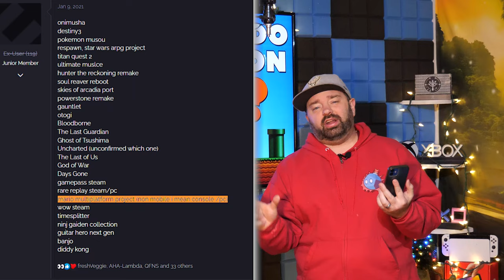It Appears Nintendo Might Be Putting Mario, Zelda, & More on PC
Nintendo seems to be exploring bringing some of their games to PC, including the company mascot Mario. This is near unbelievable, but Nintendo has given us a lot of reasons recently to not quickly dismiss this possibility.

00:00 - Intro & new Giveaway info
02:53 - Nintendo Games on PC
08:39 - Update on Breath of the Wild 2 @ The Game Awards